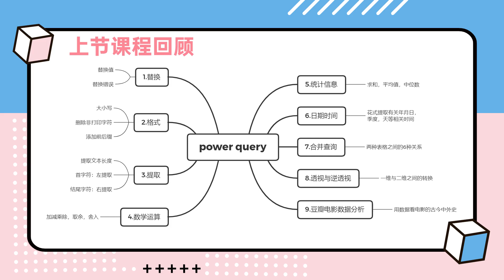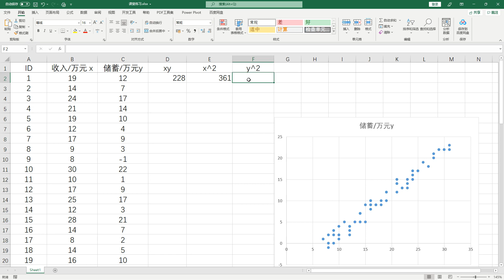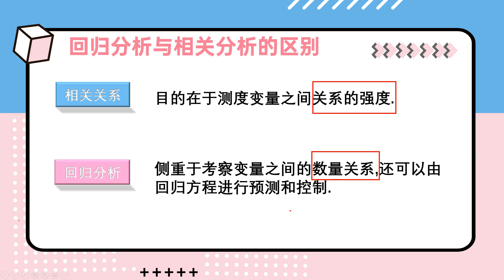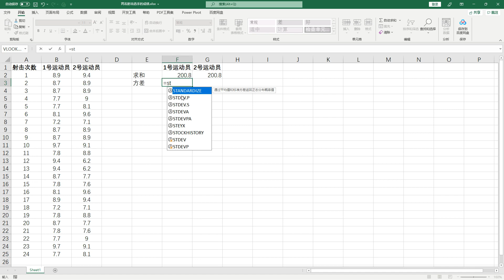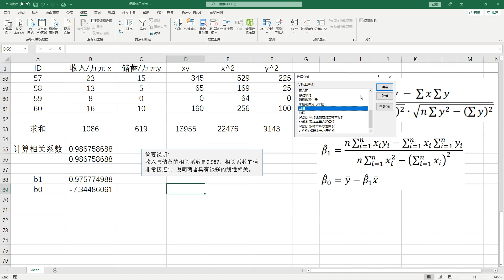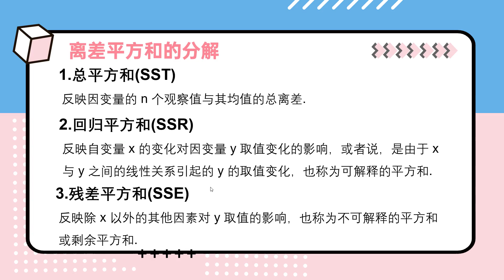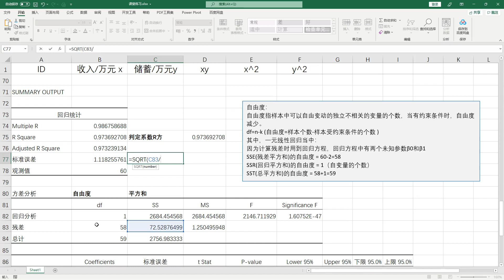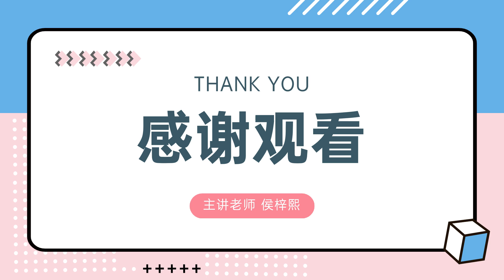数据分析-Excel数据分析与可视化模块 025 第24节 必备模型及其应用一